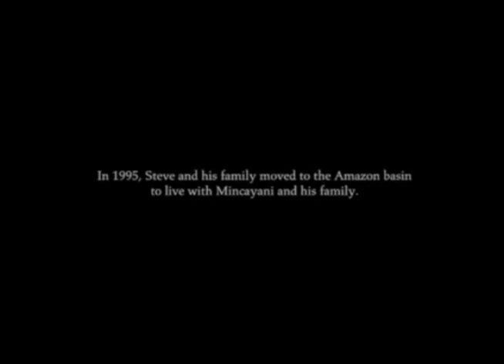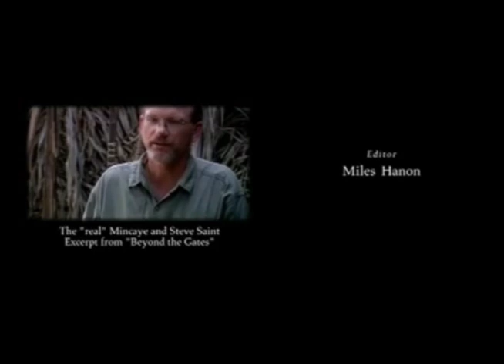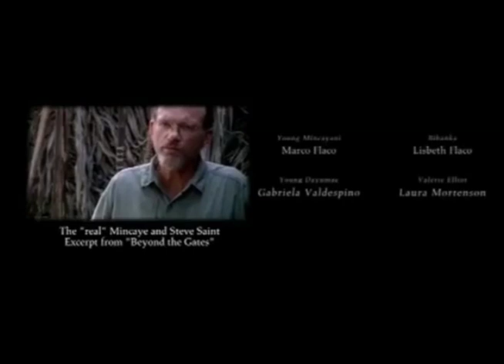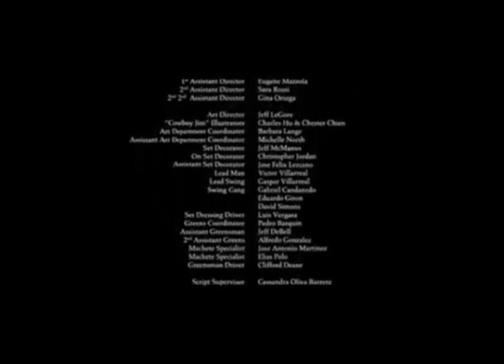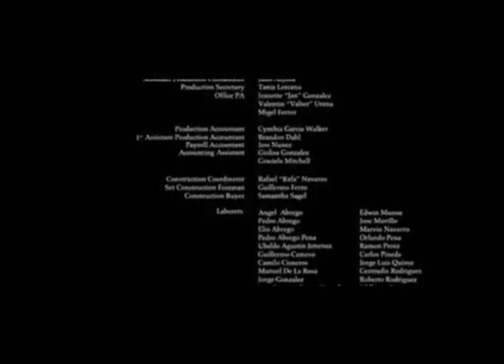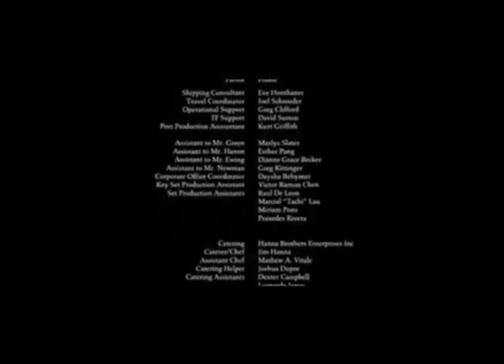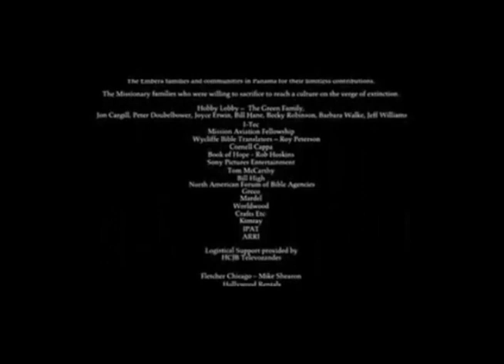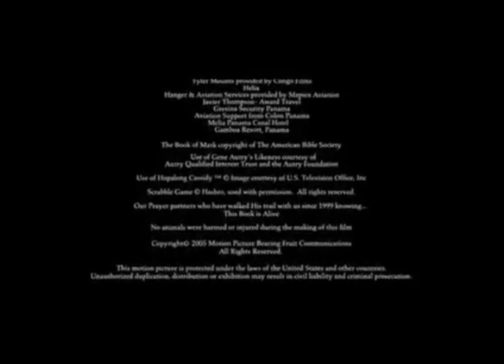Mincayani Sees Angels Guide Nate Saint Into Heaven: Part 2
These are excerpts from the movie 'The End of the Spear', about 5 missionaries who travel to a remote part of Ecuador to share the Gospel of Jesus Christ to the natives. The 5 missionaries end up being killed by the natives and the the natives later describe how they saw angels above the bodies of the missionaries, and they heard music and singing. This encounter with the angels were one reason why some of the natives later became Christians.